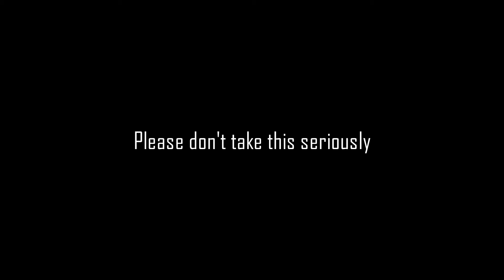A Tale of Penalties for Shane van Gisbergen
Please understand that this is a joke
I don't think there is a conspiracy that Red Bull or Roland are paying the stewards it's just funny to make funny of the people that do think that